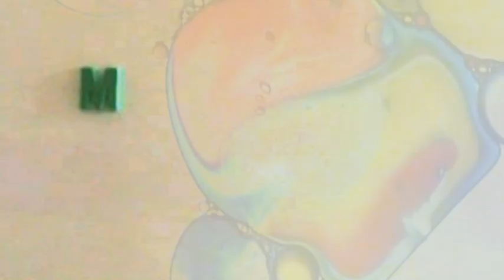Mark McVidler "Martha My Dear" (Beatles Cover)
Mark McVidler covers The Beatles "Martha My Dear".
Lovingly recreated in a psychedelic haze, Watford, UK, Summer 2010.

(Original composition Lennon / McCartney 1968 from The Beatles 'White' album)